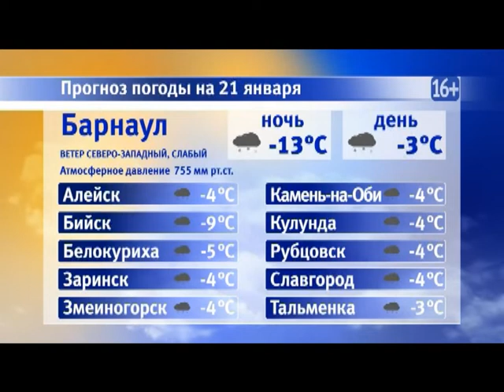Информационная программа «Наши новости». 21.01.2019. Дневной выпуск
- Почти два миллиарда. Такую сумму планируют потратить на ремонт дорог Бийска, Барнаула и Рубцовска в рамках федерального проекта
- Все по-прежнему. В Бийске цена за проезд пока не изменится
- Обнимайтесь чаще-это полезно для здоровья! Cегодня всемирный день объятий